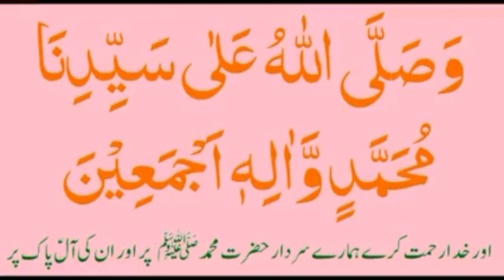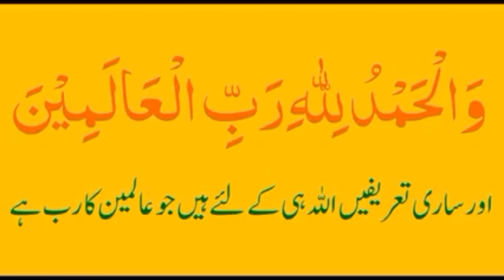Dua al Mujeer | 13,14,15 دعاۓمجیر Ramzan ko ye dua parhen aur tamam mushkilat se nijat paen | Amal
13, 14, 15 Ramzan main parhey janey Walib behtreen dua is amal se tamam Mushkil hal ho gi Inshallah.
Dua Mujeer
Dua e Mujeer
Dua e Mujir
Dua Al Mujeer